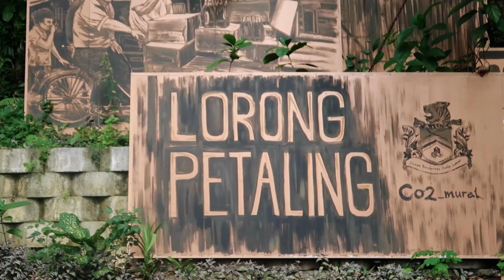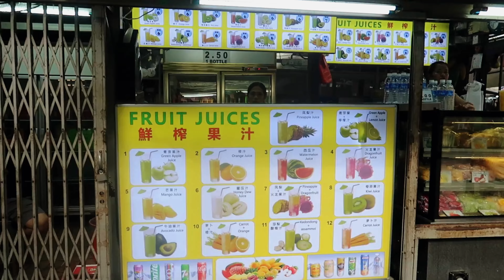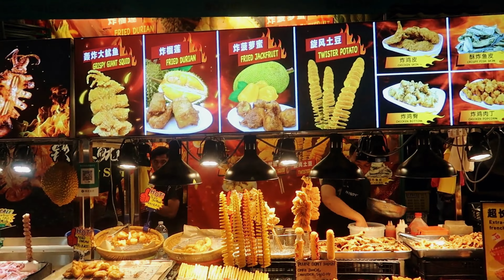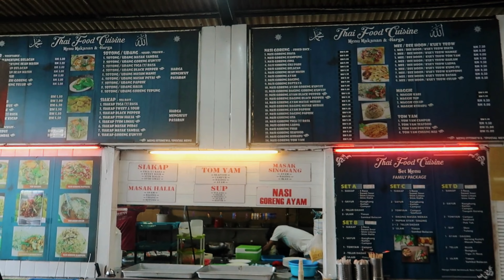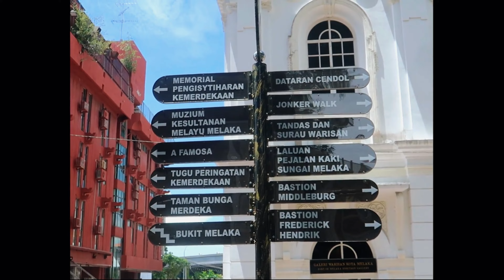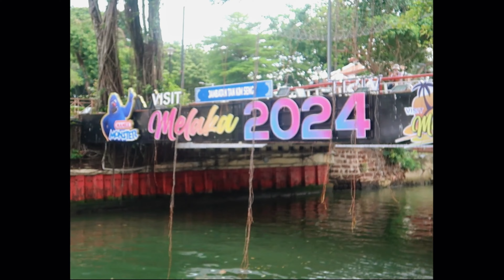Kuala Lumpur Malaysia Vlog | First Time in Malaysia | Chinatown, Batu Caves, Twin Tower & More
Come with me on my first solo trip to Malaysia. In today's video, we explore Kuala Lumpur, Malaysia. I take you to the popular sights, Chinatown, food street, the Twin Towers, Batu Caves and also go on a day trip to Melaka City.

Places Visited:
Chinatown
KL Tower
Jalan Alor Food Street
Melaka City